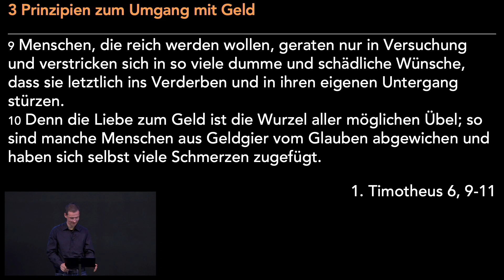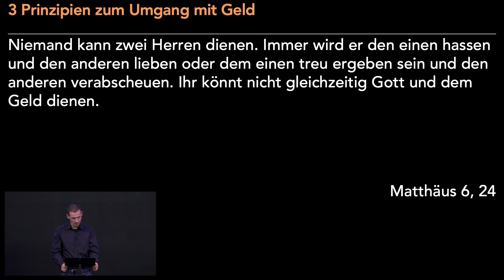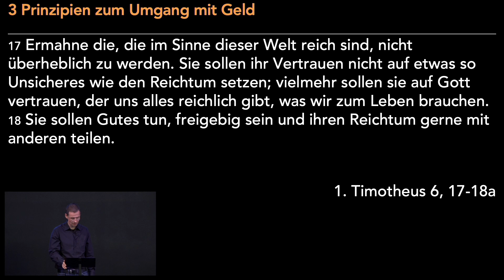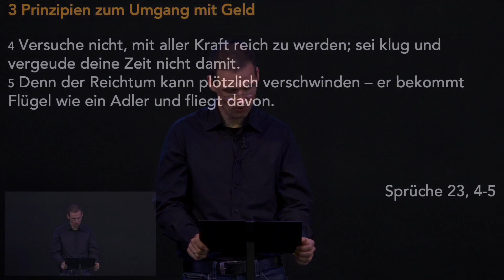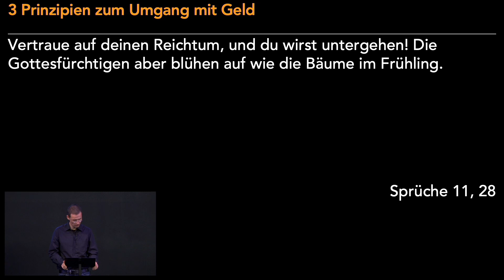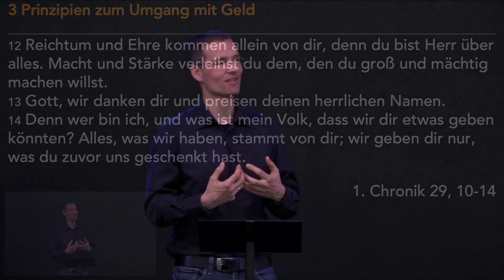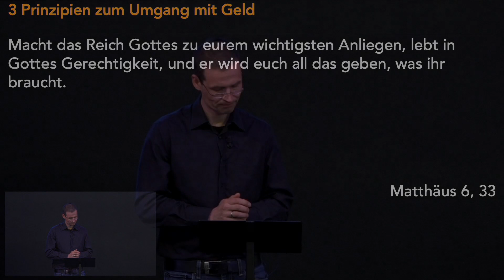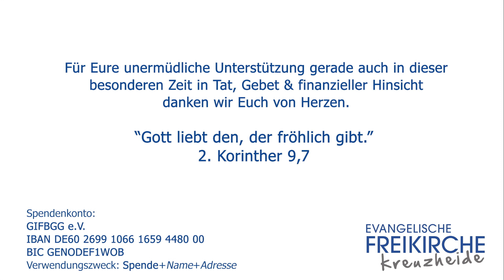3 Prinzipien zum Umgang mit Geld | Freikirche Kreuzheide | Michael Otto